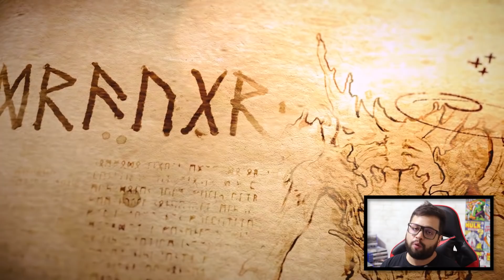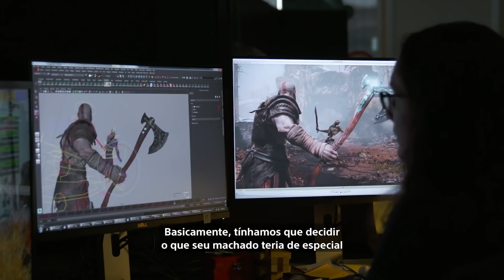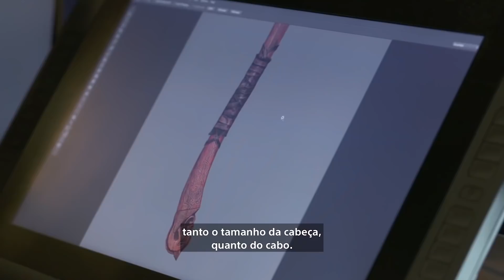A ARMA CRISTÃ de Kratos no God of War Nórdico?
Machado Leviathan: origem e criação explicadas.

►APOIO

►Todas as Séries de Games do Canal:

•The Last of Us, Until Dawn Feat. Minha Noiva (Suellen Neves), Resident Evil 2 Remake, Bloodborne, Dark Souls III, Devil May Cry 5 entre outros

►Grupos